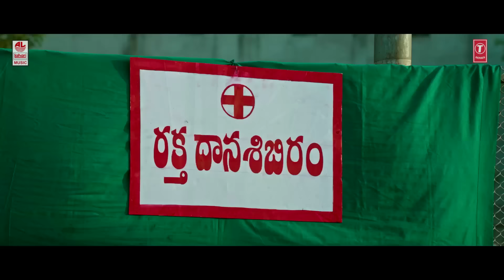Love You Love You Video Song || Nela Ticket Songs || Ravi Teja,Malvika Sharma, Shakthikanth Karthick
T-Series Telugu presents Love You Love You Video Song from Latest Telugu Movie Nela Ticket starring Ravi Teja, Malvika Sharma, Jagapathi Babu. Music by Shakthikanth Karthick.

Song: Love You Love You
Album/Movie: Nela Ticket
Artist Name: Ravi Teja, Malvika Sharma, Jagapathi Babu
Singer: Srikrishna,Ramya Behara
Music Director: Shakthikanth Karthick
Lyricist: Chaithanya Pingali
Music Label: Lahari Music

Love You Love You - Female

Love You Love You - Kaadhu Anna Avunu Anna

Love You Love You - Oohalu Laage Vacheyyana

Love You Love You - Vinnanu Ley Madhi